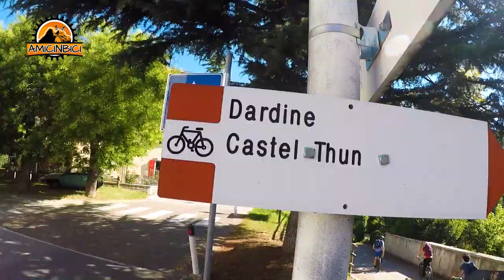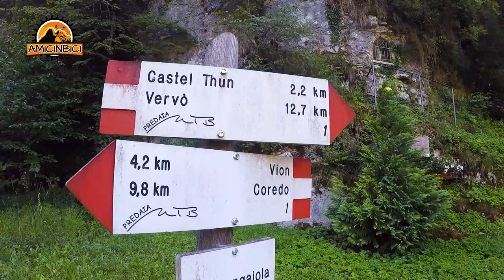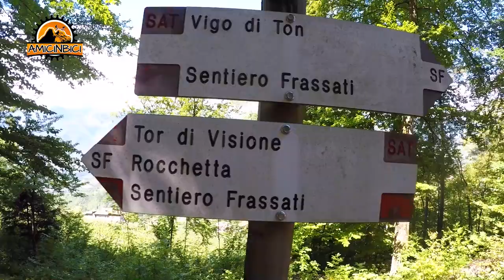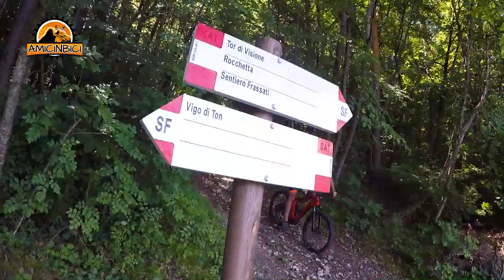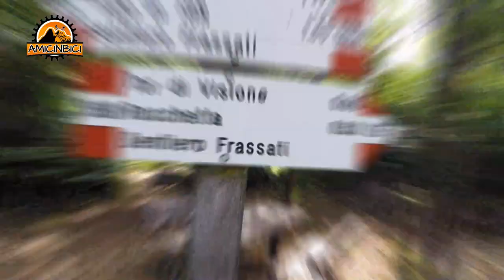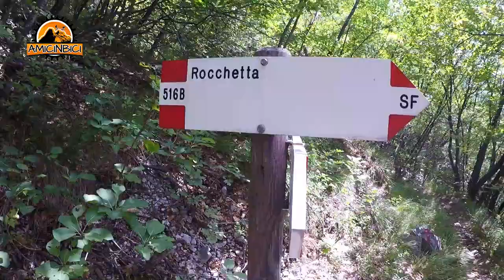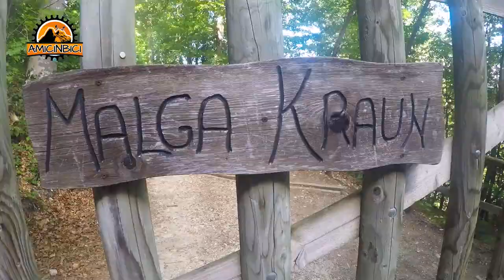Amicinbici #9 - Malga Kraun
Lunga pedalata che ci porta sul monte di Mezzocorona, con destinazione finale malga Kraun. Un percorso che in alcune fasi si è rivelato difficoltoso e che ha avuto delle tappe intermedie di interesse come il castel Thun e la torre di Visione.